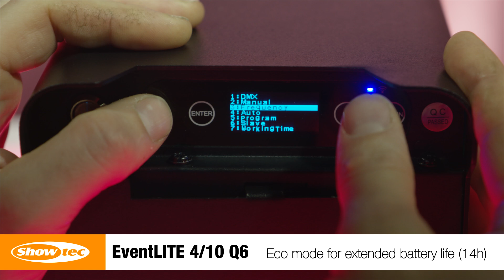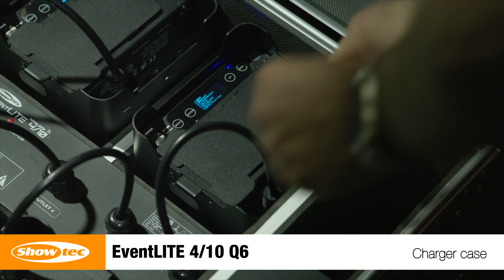Showtec - EventLITE 4/10 Q6 Set. Product Code 44068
✅ Flight Case + 1x IR Remote + 6x EventLITE
✅ Pre-wired for charging the fixtures inside the case
✅ Stacking recesses on top
✅ Including power pro cord

The EventLITE Q6 Set is the ideal solution for rental. It includes six EventLITE 4/10 Q6 and an IR remote in one compact flight case. The IR remote is useful for a quick, easy and synchronised set-up. The spots can be charged in the flight case with the pre-wired, built-in charger.
Please note that the lid has to be open for charging.